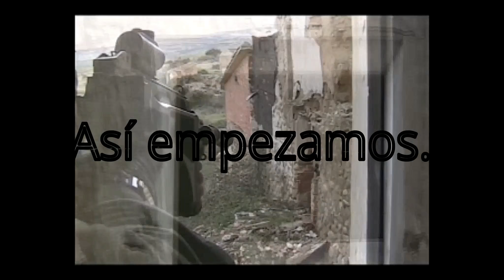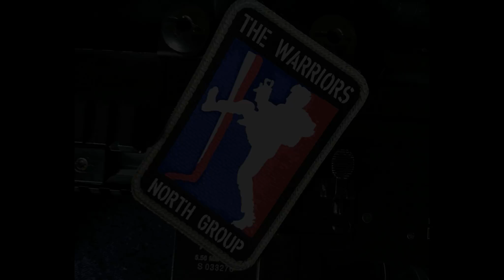Por que fuimos, somos y seremos......."La Cuadrilla del Norte"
Vídeo para subirnos el animo con imágenes desde nuestros comienzos allá por el 2004 hasta nuestros días.
mucho animo cuadrilla